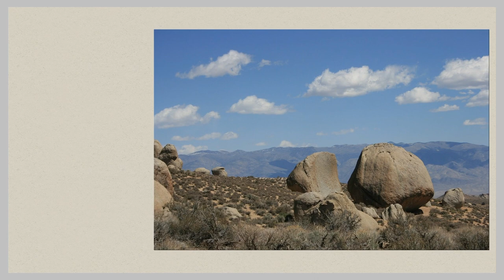051 Inner Serenity Jigsaw Puzzle /Enjoy Gameplay Video on PC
Beautiful landscape, cloud background, sky.
Inner Serenity, a tranquil sanctuary within,
Where the chaos of the world begins to thin.
Amidst the noise and clamor of life's endless race,
It's a serene oasis, a peaceful embrace.

In the depths of the soul, a calmness resides,
Like the gentlest of tides, where peace abides.
A whispered breeze, a tranquil stream,
In this sanctuary, it feels like a dream.

In the hush of twilight, and the dawn's first light,
Inner Serenity shines ever so bright.
It's the stillness of the mind, a quiet retreat,
Where life's troubles and worries meet defeat.

So close your eyes and let your spirit soar,
To Inner Serenity's tranquil shore.
In its embrace, find solace and grace,
A timeless sanctuary, a serene, sacred space.